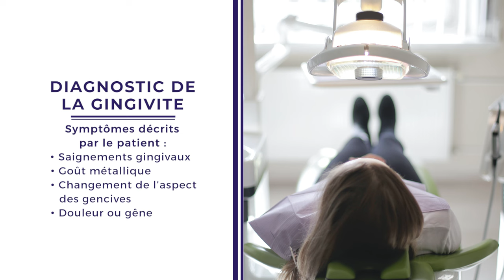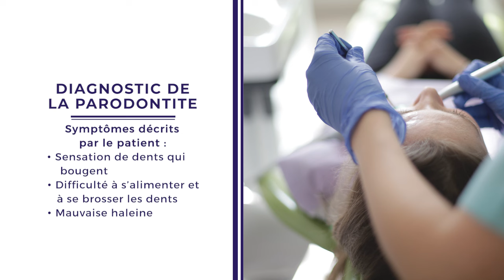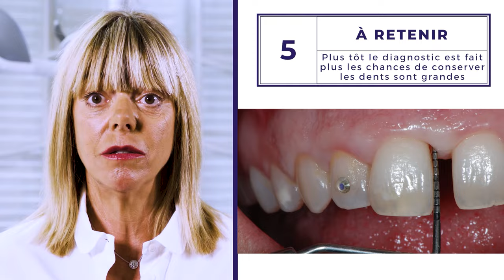📽️ LES TUTOS PARO #2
Épisode #02 - Le diagnostic des maladies parodontales

Découvrez le nouvel épisode de notre série "Les Tutos Paro" avec Virginie Monnet-Corti 👩🏼‍⚕️
Elle vous dévoile toutes ses connaissances sur les maladies parodontales et leur diagnostic !

Cette vidéo a été réalisée avec le soutien institutionnel de U.labs (Parogencyl), partenaire de la SFPIO - Société Française de Parodontologie et d'Implantologie Orale.

📱 Suivez-nous !

📽️ PARODONTICS TUTORIALS #2

Episode #02 - Diagnosing periodontal disease

Discover the new episode of our series "Les Tutos Paro" with Virginie Monnet-Corti 👩🏼‍⚕️
She reveals all her knowledge about periodontal disease and its diagnosis!

This video was produced with the institutional support of U.labs (Parogencyl), a partner of SFPIO - Société Française de Parodontologie et d'Implantologie Orale.